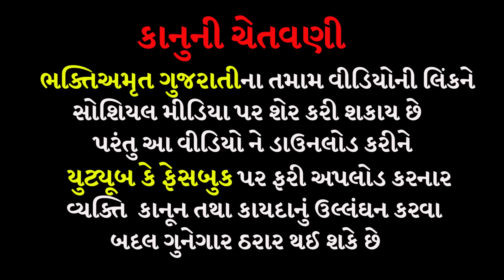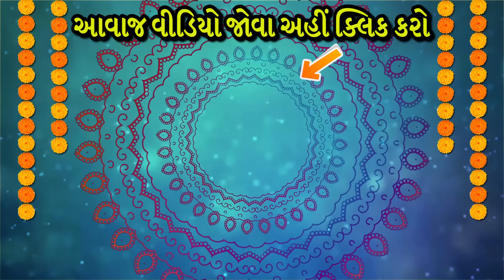શરીરમાં ડામ આપતું હોય એવું| સુરાપુરાધામ ભોળાદ 🚩| surapura dada bholad | Danbha bapu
મારા પપ્પાને શરીરમાં કોઈ ડામ આપતું હોય એવું લાગે છે

દાદાએ શું કીધું, જાણો! | સુરાપુરાધામ ભોળાદ 🚩| surapura dada bholad | Danbha bapu

નમષ્કાર મિત્રો જય માતાજી જય સુરાપુરાદાદા મિત્રો  વિડિયો દાનભા બાપુ ની બેઠકનો વિડિયો છે જો પસંદ પડે તો લાઈક કરી ભક્તિ અમૃતચેનલ ને સબસ્ક્રાઇબ અવશ્ય કરજો

40 ગાડીઓની મુલાકાત | સુરાપુરાધામ ભોળાદ🚩| surapura dada bholad | Danbha bapu bholad